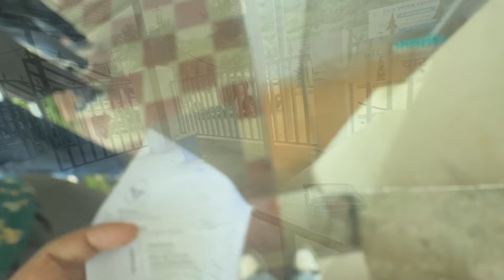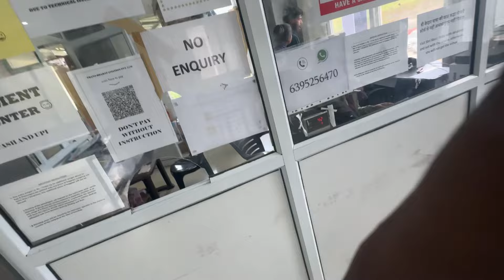Kedarnath Yatra 2024 | Heliyatra Kedarnath temple | Kedarnath Helicopter Ride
Gaurikund to Kedarnath Paidal Yatra
Gaurikund to Kedarnath By Trek
Sonprayag to Kedarnath Paidal Yatra
Camp In kedarnath
Offline Registration
Helicopter Sewa
Delhi to Kedarnath Yatra 2024
ISBT Kashmiri Gate to Kedarnath Yatra 2024
Haridwar to Sonprayag Yatra 2024
Rishikesh to Sonprayag Yatra 2024
How can I go to Kedarnath from Delhi?
How much does it cost for Kedarnath trip from Delhi?
Which is the best time to visit Kedarnath?
केदारनाथ जाने का सबसे अच्छा समय कौन सा है?
How to reach kedarnath from Delhi
What is the best way to visit Kedarnath from Delhi
How do I go to Kedarnath from Delhi, and how much does it cost?
Himalayas: Which is the best way to go to kedarnath?
What is the travel cost for Kedarnath from Delhi?
How can I reach Kedarnath from Haridwar via bus?
haridwar to kedarnath by bus
delhi to kedarnath by bike
delhi to kedarnath kaise jaye
kedarnath vlog
delhi to kedarnath bus service

kedarnath yatra
how to register kedarnath yatra 2024
chardham yatra 2024 update
chardham yatra registration for foreigners 2024
kedarnath dham opening date 2024
kedarnath
chardham yatra opening date 2024

kedarnath yatra
gaurikund to kedarnath
gaurikund to kedarnath trek video
gaurikund to kedarnath trek
kedarnath yatra 2024
kedarnath
gaurikund to kedarnath dham yatra
kedarnath yatra 2024
gaurikund se kedarnath yatra
gaurikund se kedarnath paidal yatra 2024
kedarnath yatra kaise kare
kedarnath trek
kedarnath paidal yatra
kedarnath temple
kedarnath yatra registration
gaurikund to kedarnath walking time